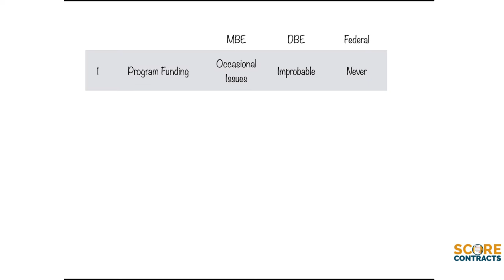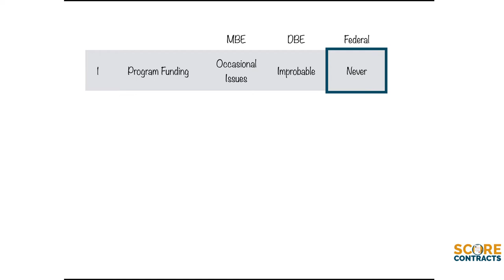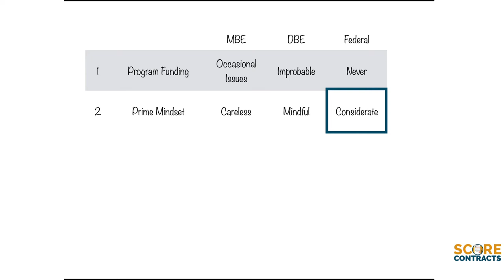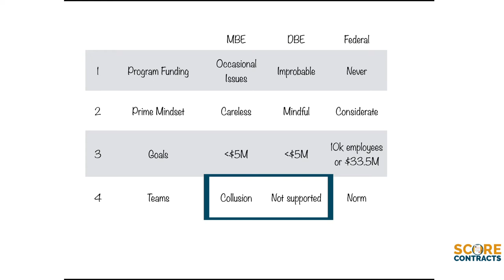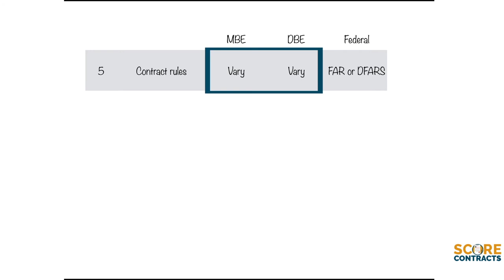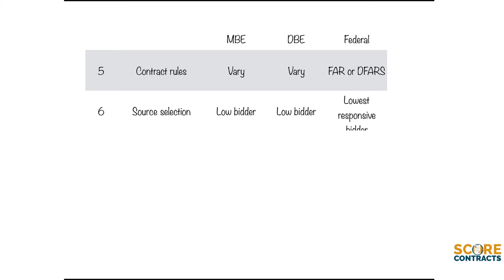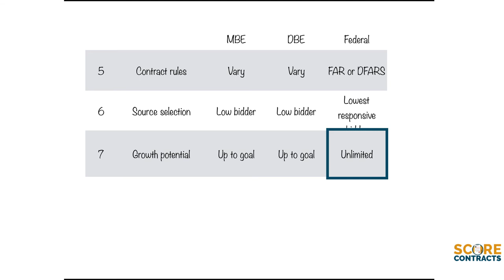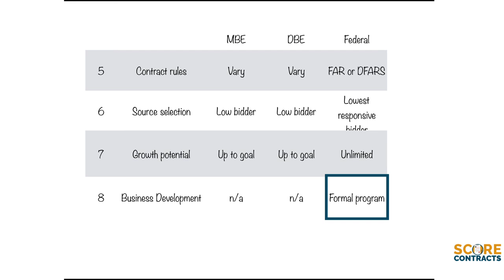DBE vs MBE vs Federal Contracts | Which is better? - Eric Coffie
Wondering about the differences between DBE, MBE, and Federal Contracts? This video breaks down the key distinctions, eligibility requirements, and how each certification can help your business access government contracts. Learn how to leverage these certifications to maximize your opportunities with federal, state, and local agencies!

Government Contracting Courses for businesses wanting more sales and small business contracts 🚀🚀 Up to $500 FREE videos included with this offer 🧨🧨